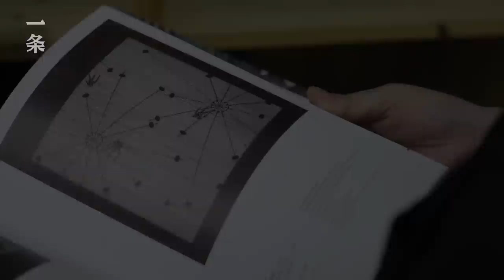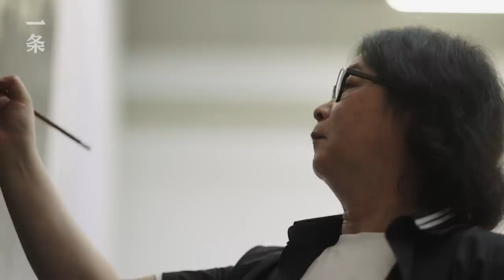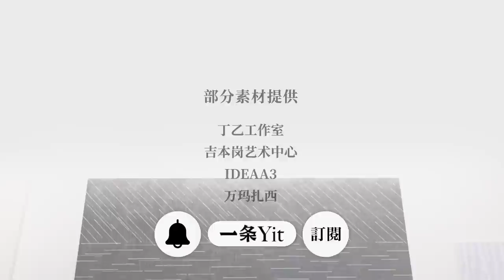一個“十”字，他畫了34年 He has painted crosses for 34 years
上海藝術家丁乙，被譽為中國抽像畫派的先驅，他用一橫一豎的“十”字創作，在90年代一舉成名。一條專訪丁乙，聽他講述上海的封控生活，去年前往西藏的精神性探索，以及一個藝術家成為藝術家的故事。

Shanghainese artist Ding Yi is known as the pioneer of the Chinese abstractionist school of painting. He creates with “cross" and came to prominence in the 1990s. YIT interviewed Ding Yi, listened to his quarantine life in Shanghai, his spiritual quest to Tibet last year, and the story of an artist becoming an artist.

🎥本月精彩推薦 Best of this month：

▸【TOP1】一流醫院的婦產科男醫生，給所有女性的忠告 Advice from a Former Male Gynecologist in a First-class Hospital

▸【TOP2】95後成長紀錄片：考上北大後，我成了普通人 A Documentary about the Growth of Three Post-95s Young People

▸【TOP3】疫情三年，5位中國年輕人面對封鎖、失業、夢想…… The joys and sorrows of 5 Chinese international students under the Pandemic

▸【TOP4】7子女個個有出息，我外公有著超前的教育觀 My Grandfather's Advanced Education Philosophy

▸【TOP5】10年前被網暴的清華教授，精準預測了2022年 Professor Who Suffered from Online Abuse 10 Years Ago, Accurately Predicted